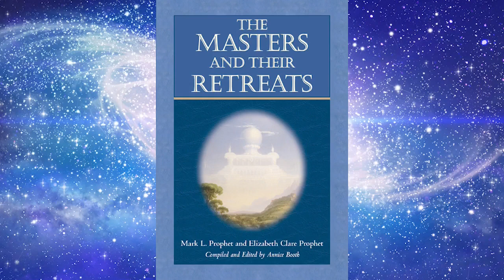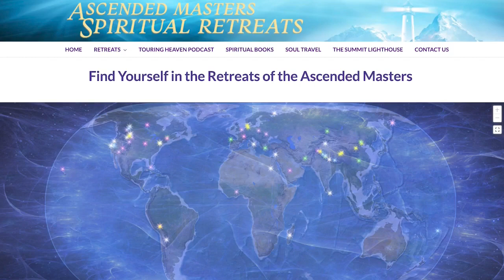Touring Heaven – El Morya and the Temple of Good Will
If you were to inquire about a mystery – how to know the will of God and to love that will, no matter what, who would you talk with?
Would you expect that God, the source of all Creation, would have tested the one you seek to the utmost, over many thousands of years, so that when you were ready to ask, ‘What is God’s will for me’, the answer could be trusted?
Would the one you seek be stern, as strong as a saint in action?
Of course.
Would he also have a sense of humor?
Of course.
Would he care for you, like a real father?
Of course.

If you have not yet watched the introduction to this series you may wish to do so first:

Visit us:
Our Divine Potential